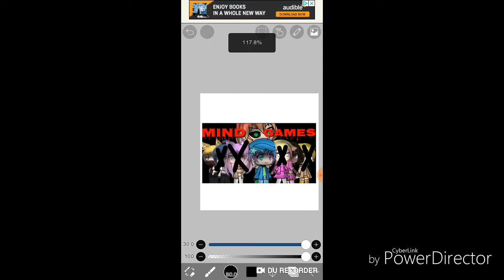Prediction for Fashion kid :D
He asked me to make one for him and I did so here you go (also probably 6th upload today rip)